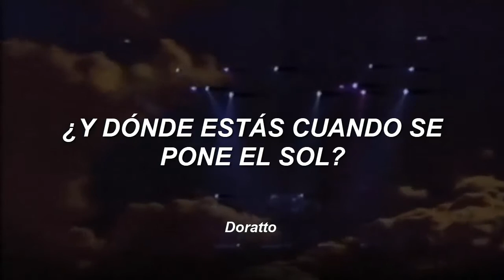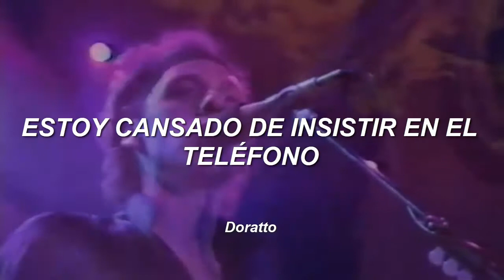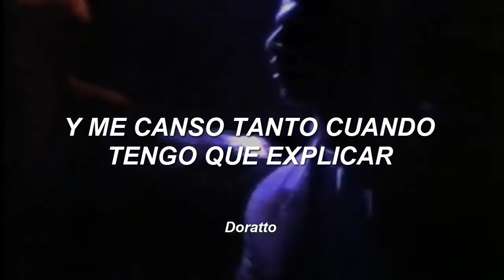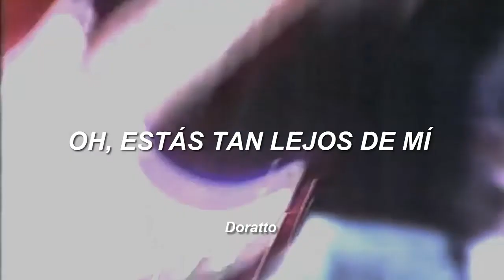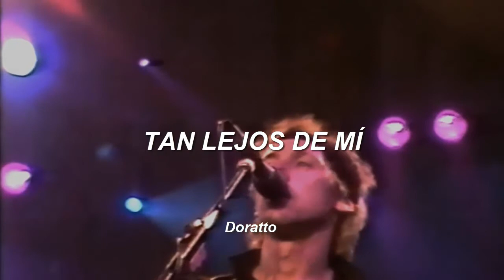Dire Straits - So Far Away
Letra en Inglés:

Here I am again in this mean old town
And you're so far away from me
And where are you when the sun go down?
You're so far away from me
So far I just can't see
You're so far away from me, alright
I'm tired of bein' in love and bein' all alone
And I get so tired when I have to explain
When you're so far away from me
See you've been in the sun and I've been in the rain
You're so far I just can't see
You're so far away from me, take it down
So far away from me
Oh, you're so far away from me
Yeah, you're so far away from me
You're so far... and you're so far away from me
You're so far... so far away from me
Alright
You're so far... you're just so far away from me

Dire Straits - So Far Away (Sub español)
Dire Straits - So Far Away (Traducida al español)

Este video lo hago con fines de distracción, cualquier error ortográfico lo pueden comentar ya que me estarían ayudando a mejorar ¡Gracias!

¿Quieres una canción de tu preferencia?
Me puedes contactar acá para que me pidas alguna canción :)